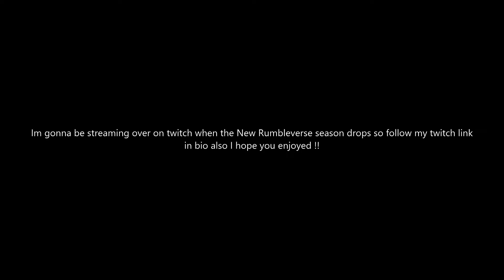DESTROYING TWITCH STREAMERS IN RUMBLEVERSE ALL POVS !!! | PART 3